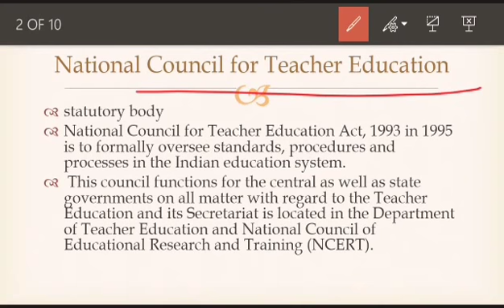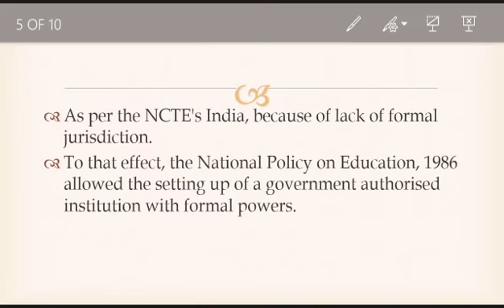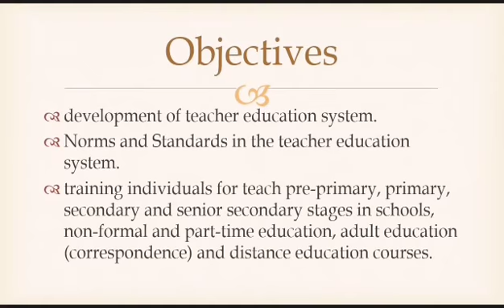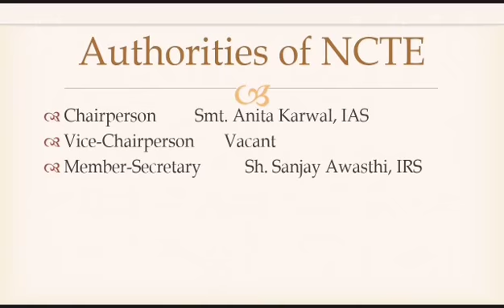Assistant Registrar. Paper 2. 3(b) NTCE.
DOWNLOAD PPT LINK;

National council for teacher education, structure,function,organisation,history,officials.